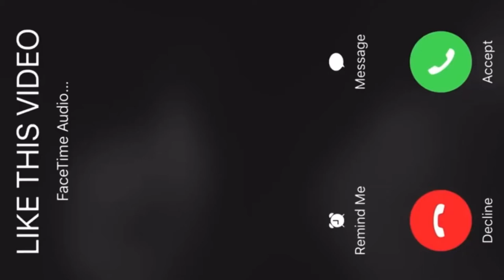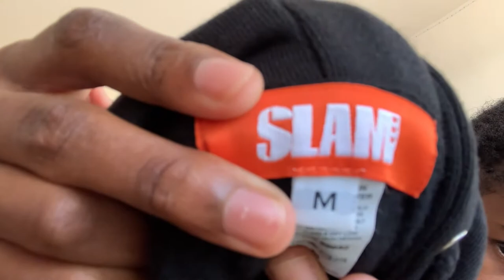MY $1,000 HOODIE COLLECTION!! 🧕🏾🔥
New Videos posted daily!!

✔️ — *No Link Provided* SNAPCHAT: @Kyree_52

✔️ MONDAY
✔️ FRIDAY
✔️ SUNDAY